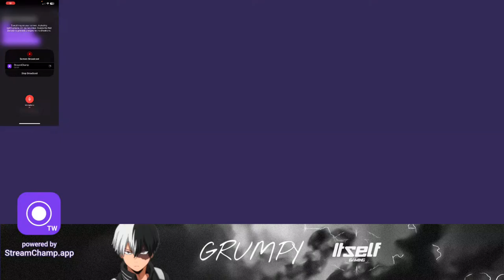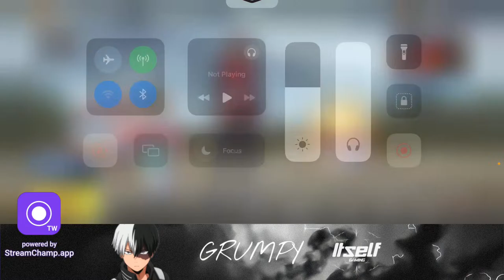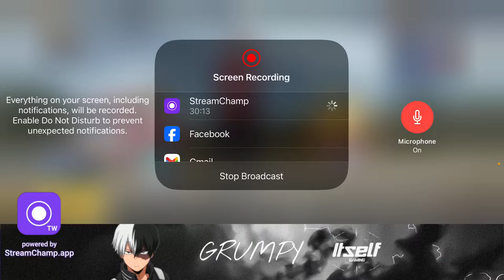VAWKLUBAI/ALU CHHUM/KHU VUNG VUNG